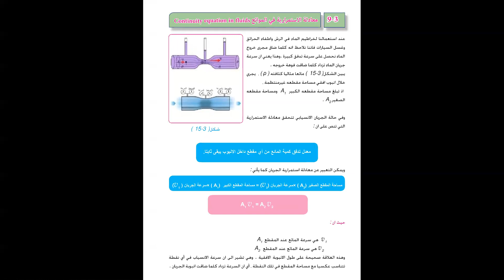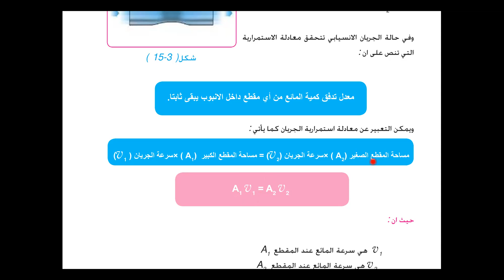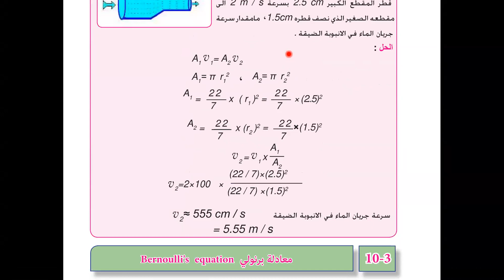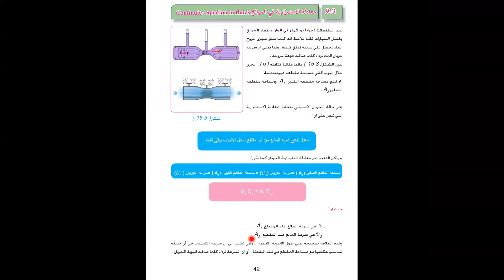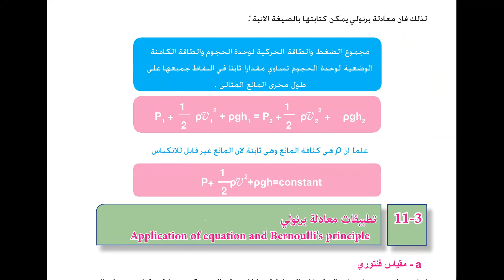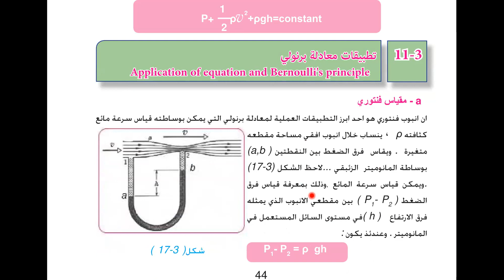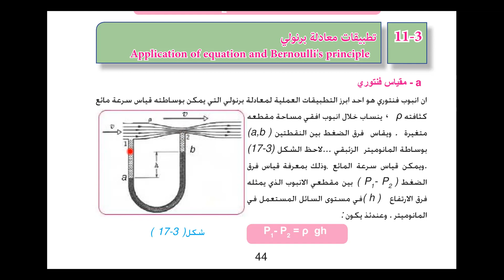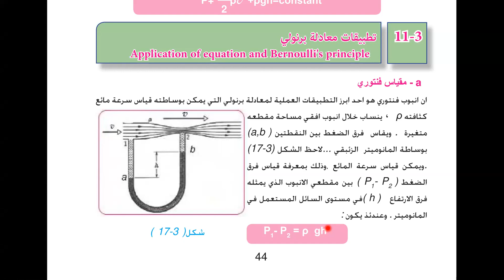فيزياء الرابع العلمي الفصل الثالث الدرس السادس اونلاين